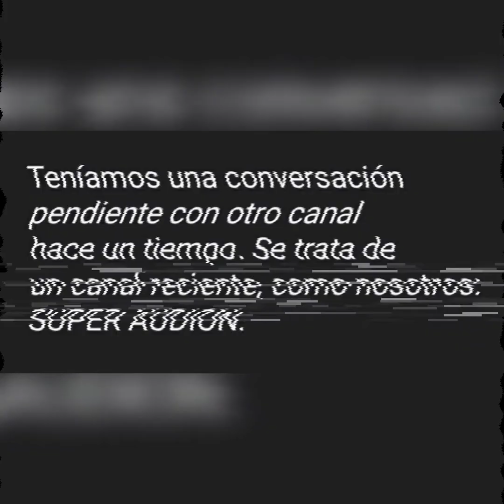Charla con SUPERAUDION, 1ª de muchas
Hola, hoy charlamos un rato largo, pero ameno, con un grande en esto del sonido, que tiene su propio canal y con el que compartimos muchas cosas en común. Hablamos de SUPERAUDION, y ésta será la primera de muchas más así. Esperamos que os guste.